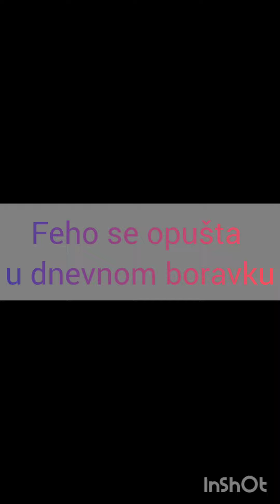Fehina dogodovština #27 (Smjeh do suza) Domace / Vicevi